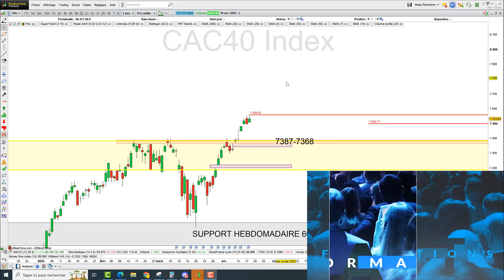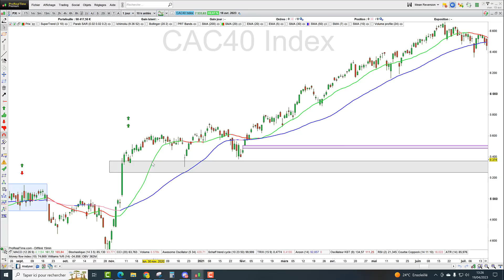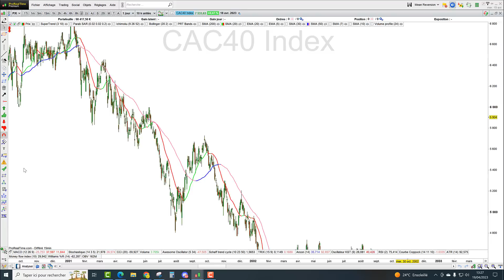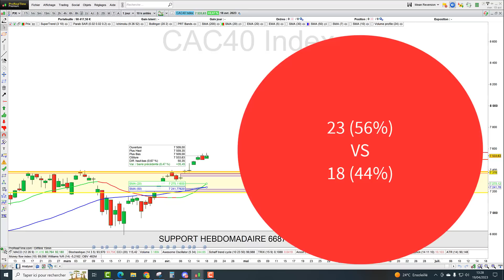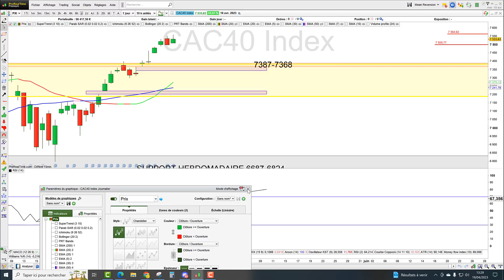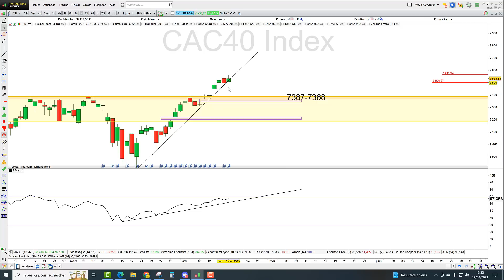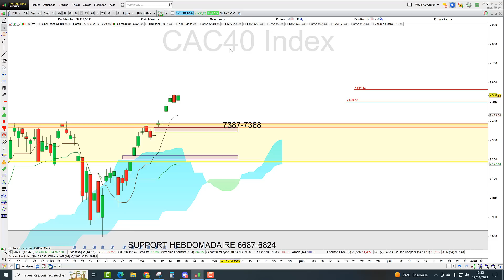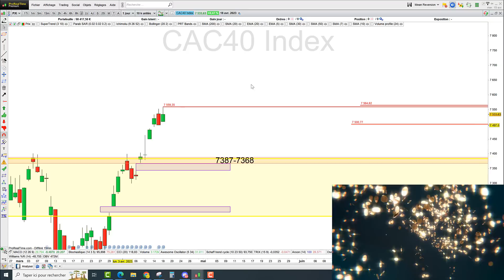Trading CAC40 (+0.47%): et maintenant, +10 ou -10% ?